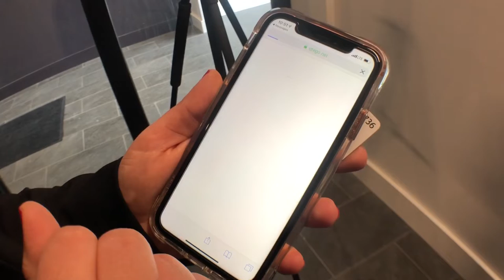Short North restaurants partner with Children's Hunger Alliance to stop childhood hunger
More than a dozen restaurants in the Short North Arts District are partnering with the Children’s Hunger Alliance to help eliminate childhood hunger.